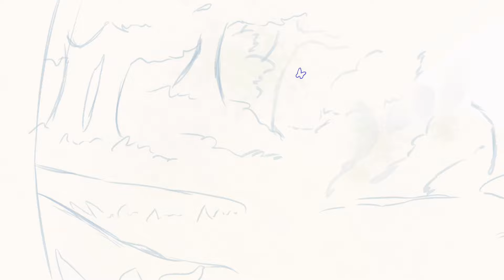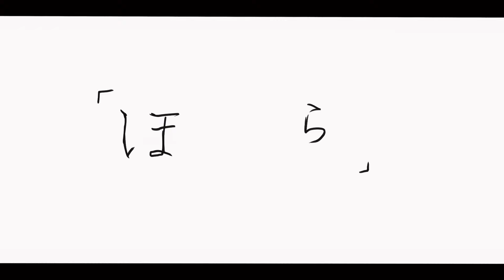CYNHN「水の中の」Music Video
2ndアルバム「Blue Cresc.」より
「水の中の」をメンバーの綾瀬志希がアニメーションMVで表現！

▶️CYNHN ONE MAN LIVE 「Blue Cresc. -ν-」
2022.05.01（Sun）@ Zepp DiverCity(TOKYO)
Open 16:00 / Start 17:00